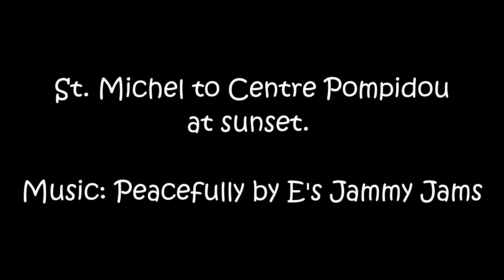One minute in Paris: a walk from St. Michel to Centre Pompidou at Sunset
Every Sunday at 18:15 Paris time, I upload videos in which I take viewers on tours of less-frequented parts of Paris. Sometimes during the working week I upload one-minute videos in which I document a short walk through the many neighborhoods of the French capital. This is just sixty seconds around St. Michel and the Centre Pompidou around sunset.